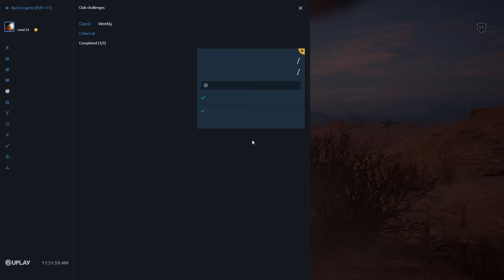Assassin's Creed Origins Gameplay Walkthrough #1 - The Long Travel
Assassin's Creed Origins (AC Origins) Gameplay Walkthrough Part 1 includes a Review, Prologue and Campaign Main Mission 1 for PS4 Pro, Xbox One X and PC. My Assassin's Creed Origins Gameplay Walkthrough will feature the Full Game Story Campaign.  This AC Origins Gameplay Walkthrough will include a Review, all Missions, Quests, Bosses, New Gameplay, Legendary Armor, Legendary Weapons, Xbox One X, PS4 Pro, Single Player, Legendary Armor and Weapons and more until the Ending of the Single Player Story!